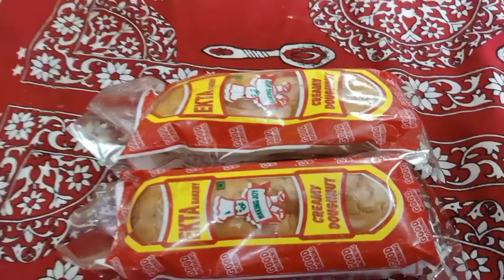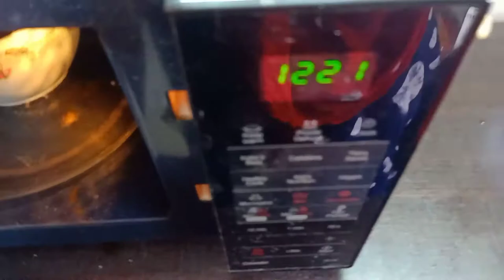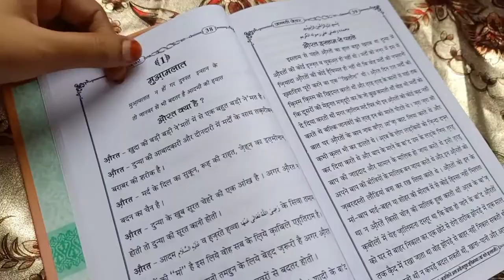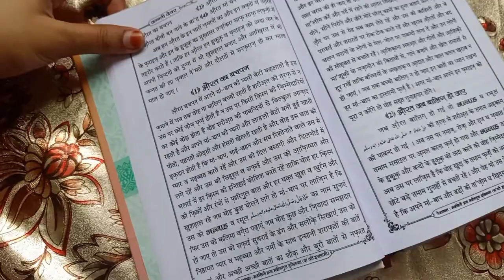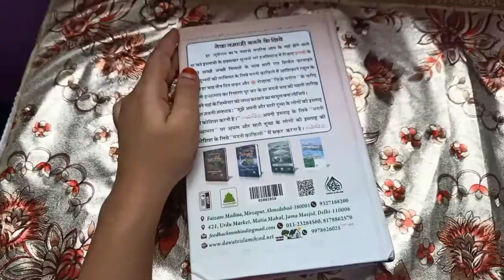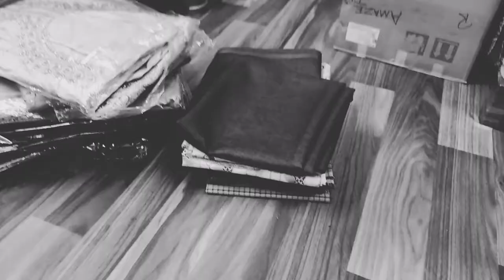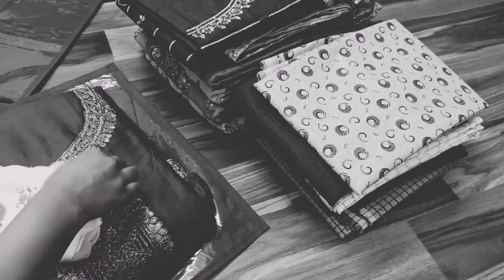✨🥳A Day in My Life💖||🎊🎀Wedding 🟡Dress Packing🤗||Jannatti Zevar Gift🎁||🍕Pizza Dough Recipe😋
Assalamu alaikum